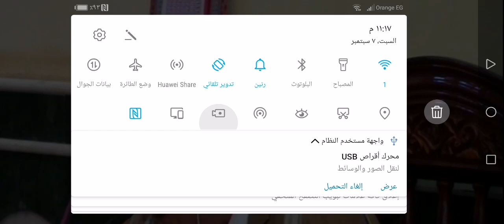انظر ماذا حدث 🤔 اقسم بالله تلاوه تغذي الروح والقلوب👌عبدالناصرحرك بمسجد الفتح شبين الكوم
القارئ الشيخ عبدالناصرحرك يبدع بتلاوه قرانيه مليئه بالمقامات من قران_الجمعه _مسجد_الفتح_بشبين_الكوم منوفيه وبدعوه من الشيخ صبري الخولي أمام وخطيب المسجد
Qari DR abdelnasser harak is reciting at mehfil qiraat at eygpt